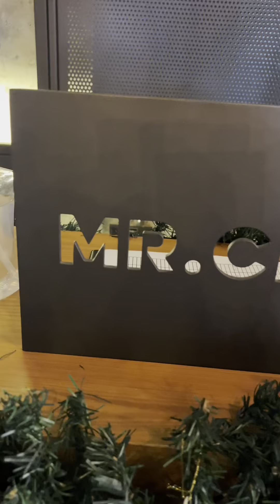Crab the moment at Mr. Crab Dubai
Crab the moment! Perfect evening. Family time is always sweet. Thank you foodie lovers at heart! Life Celebration at 📍 @mr.crab_uae 🍽️ Mr.Crab-uae Al Barsha, Dubai, U.A.E.